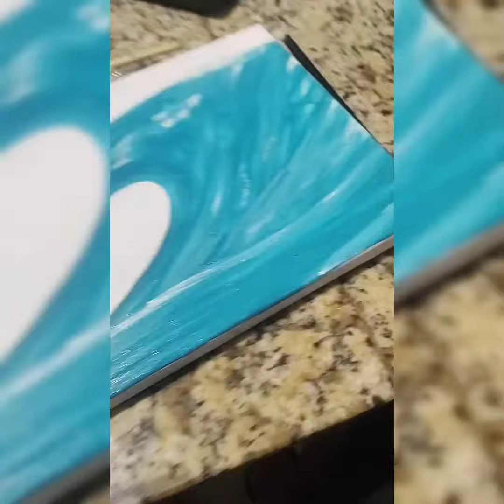18 de janeiro de 2022